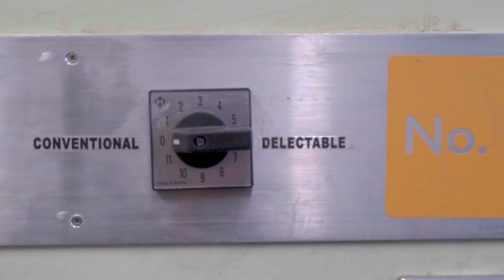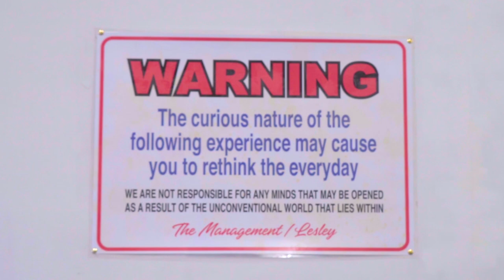Hendrick's Gin: Portals to the peculiar